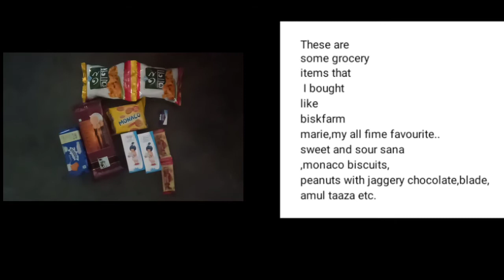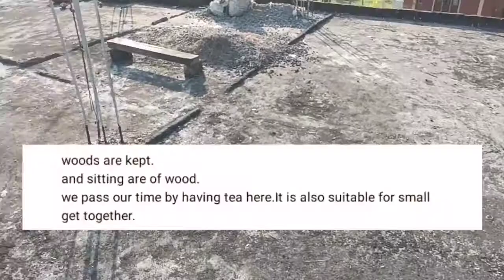Duck curry recipe||tour of home surrounding||first assamese vlog||English subtitles given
Hi Everyone,
I make vlogs,haul videos, product review,etc. Do watch it. Hit 👍&🔔 also.
Do watch my earlier videos by clicking on the channel.